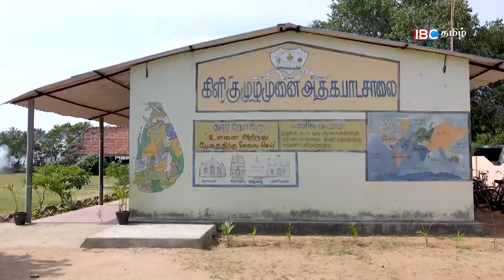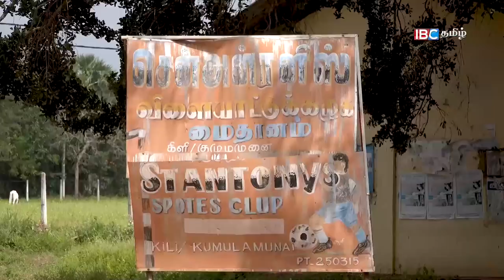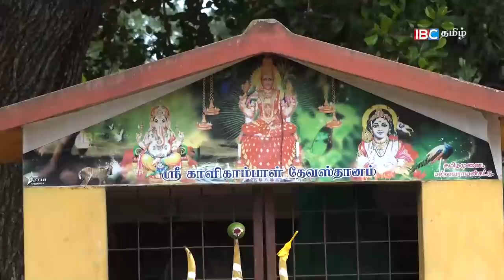Kumalamunai, Kilinochchi | Vanakkam Thainaadu Part-01 | 23-01-2018 - IBC Tamil TV